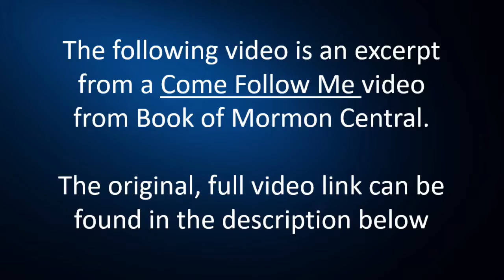Names Matter and what Isaiah means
Taylor Halverson discusses why Names Matter and what Isaiah means.